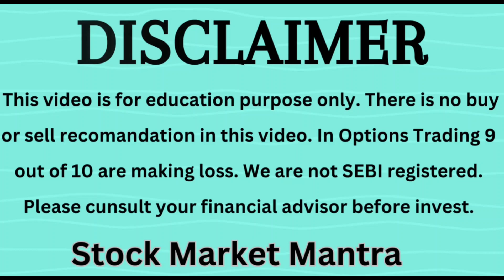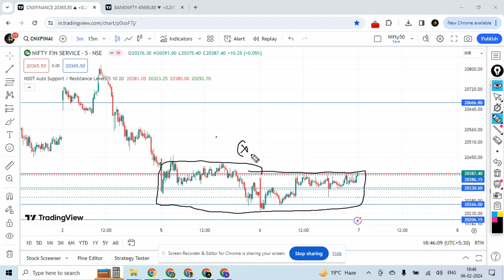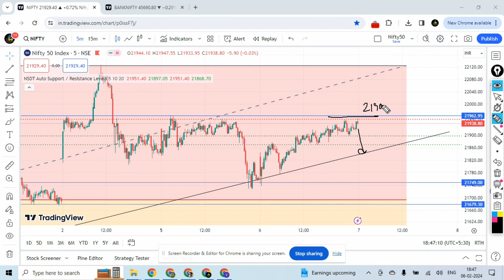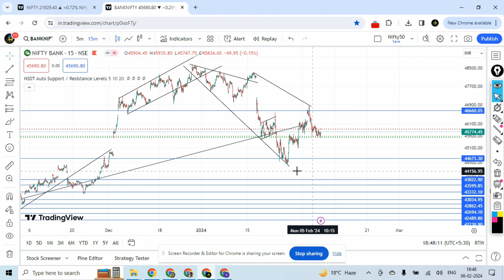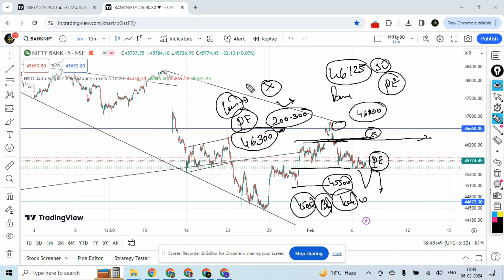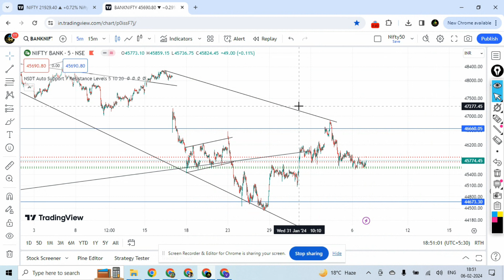NIFTY PREDICTION FOR TOMORROW & BANKNIFTY ANALYSIS FOR 07Th FEB 2023 | MARKET ANALYSIS FOR TOMORROW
Nifty & Bank Nifty Prediction for Tomorrow 07/02 | Nifty & Bank Nifty , Fin Nifty Analysis for 07 Feb |
Bank Nifty Prediction for Tomorrow 07/02 | 07 Feb 24 | Bank Nifty Analysis | Nifty Levels | Gap Up/ Gap down strategy | Trading Levels | Bank Nifty Levels |

nifty analysis for 07 Feb 24 ,
bank nifty analysis for 07 Feb 24,
nifty analysis for expiry 07 Feb 24,
bank nifty expiry 07 Feb 24,
Fin Nifty expiry 07 Feb 24

1) लाइव मार्किट में कैसे ट्रेड करें | कैसे पता करें की CE ले या PE। How to Trade in Live Market

2) इस दमदार स्ट्रेटजी से निफ्टी और बैंक निफ्टी में कमाएं 5 से 10 हजार रोज | How to earn in share market

3) How to Trade on Support and Residence level | Support and Residence पर ट्रेड कैसे करें |

Nifty BankNifty Analysis for 07 Feb 24

Topics Covered

nifty analysis
banknifty analysis
stocks analysis
Banknifty Prediction
Nifty Prediction
stocks analysis
tomorrow share market tips
market tomorrow
Nifty tomorrow,
live trading,
share market ,
nifty prediction,
bank nifty tomorrow,
nifty tomorrow,